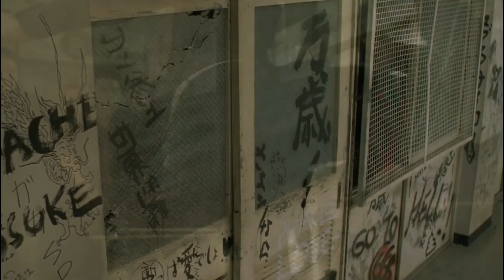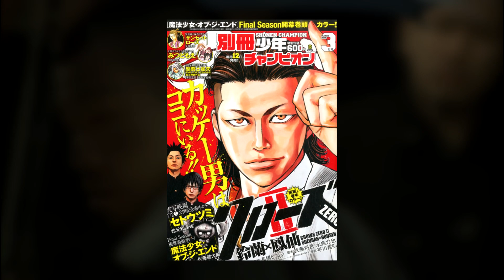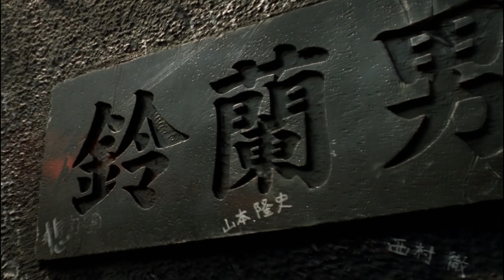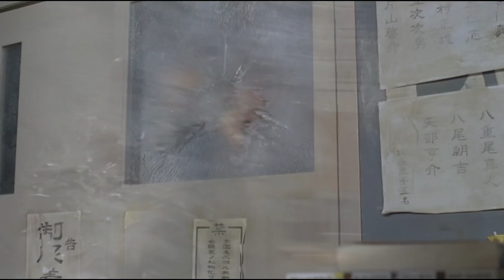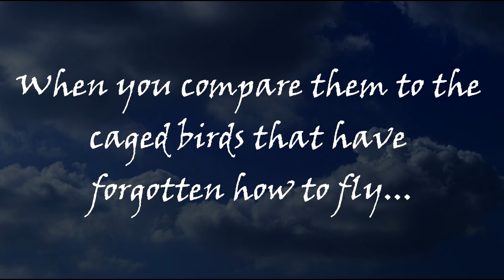CROWS ZERO: The Best LIVE ACTION Anime/ Manga Movie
Based on the Crows Manga by Hiroshi Takahashi. The movies Crows Zero and Crows Zero 2 are directed by Takashi Miike. If you love school gangs, fighting, anime and manga then these are the perfect movies for you. Check out why Crows Zero are my favourite Live Action Movies based on an anime and manga,

Song List -
Crows Zero OST